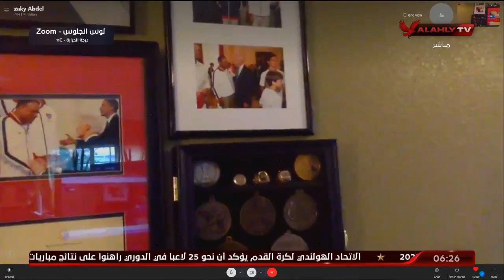زكي عبد الفتاح مدرب حراس مرمي منتخب امريكا ومصر السابق : الأهلي أكبر فريق في افريقيا والوطن العربي